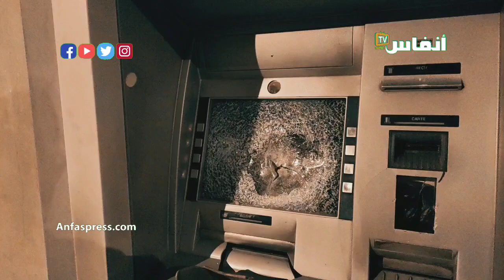محاولة سرقة شباكين أوتوماتيكيين في درب الكبير بالبيضاء والأمن يبحث عن الجناة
استيقظ سكان درب الكبير بالدارالبيضاء على محاولة سرقة شباكين أوتوماتيكيين، ومازال رجال الأمن يبحثون عن الجناة

أخبار المغرب
# أخبار عاجلة